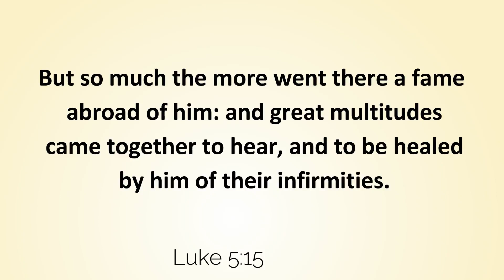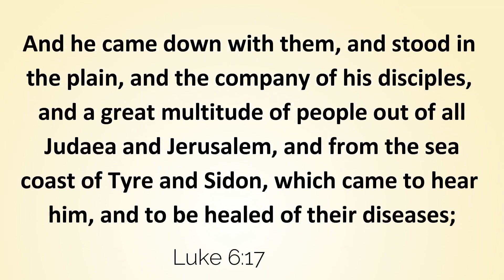THE TRUTH SHALL MAKE YOU FREE (PRT 5/6)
If your healing is still taking longer than your expectations you will need to do one more thing now and here is what you can do to hasten the healing.